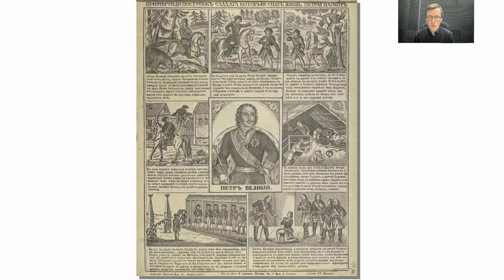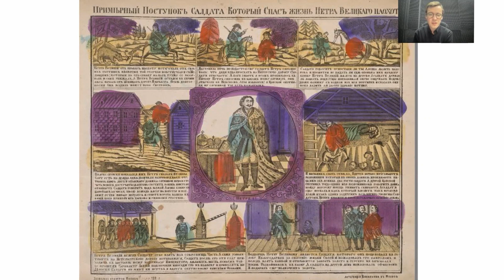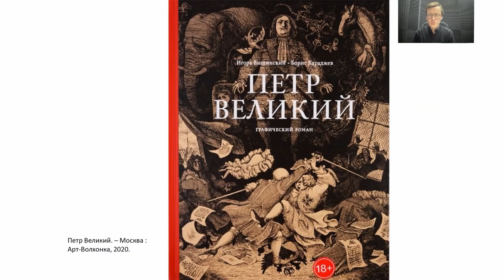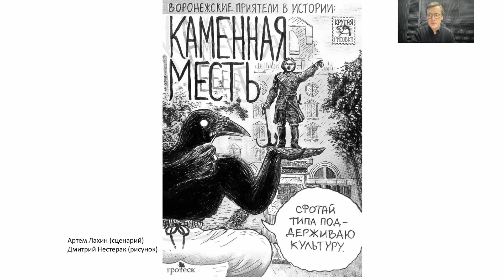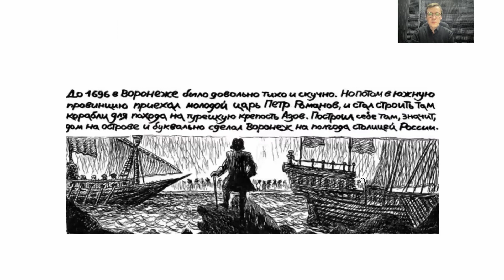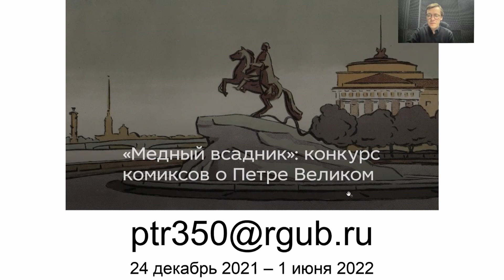«Медный всадник»: конкурс комиксов о Петре Великом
В 2022 году Россия будет праздновать 350-летие со дня рождения Петра Великого. Последний царь Руси и первый Всероссийский император — удивительная фигура в истории нашего Отечества. В пору бытования лубка он был самым распространённым героем народных картинок. Кстати, в непростые 1990-е годы к образу этого государственного деятеля обращаются и в российских рисованных историях.

Какое значение для российской молодёжи имеет фигура Петра Великого сегодня? Чтобы выяснить это, а также чтобы по-своему отметить знаменательную дату, РГБМ объявляет Всероссийский конкурс рисованных историй «Медный всадник».

На встрече будет рассказано об условиях конкурса и планах по его проведению.

Ведущие: Евгений Харитонов, писатель, историк литературы и кино, руководитель литературных проектов РГБМ, и Александр Кунин, руководитель Центра рисованных историй РГБМ.